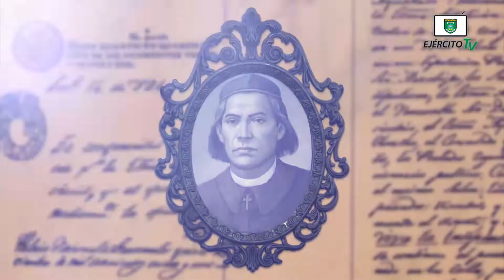Bicentenario de la firma de la Acta de Independencia de Centroamérica